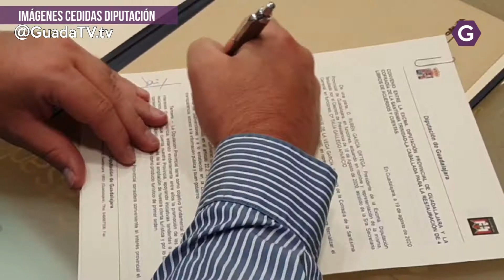La Diputación financia la restauración de cuatro libros históricos de La Caballada de Atienza